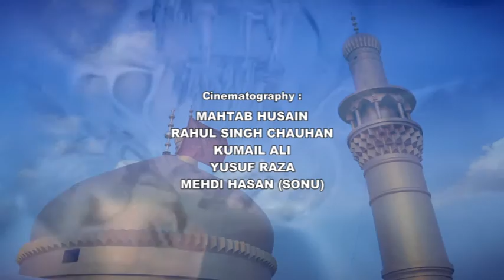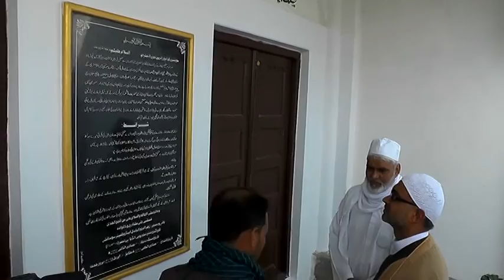Casting & Highlights | Jashn-e-Meelad-e-Zahra (s.a.) Wa Ziyarat Parcham-e-Husaini | Kopaganj, Mau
JASHN-E-MILAD-E-ZAHRA (S.A.) Wa ZIYARAT PARCHAM-E-HUSAINI
Basilsila-e-Wiladat Dukhtar-e-Rasool s.a. Shahzadi Fatima Zahra s.a.
Venue : BARGAH-E-ZAHRA (S.A.), KOPAGANJ, MAU, U.P., INDIA.     Zer-e-Sadarat : Maulana SHAMSHEER ALI MUKHTARI Saheb Qibla     Managed By : JAWAD ALI MUKHTARI, AQIL MUKHTARI
Organized By : ZAHRA (S.A.) EDUCATIONAL & WELFARE SOCIETY, Kopaganj, Mau, U.P. India. Mob.

Presented By : Mohd. Asghar Kintoori & Karrar Haider Jaan Jarwali
Cameraman : Rahul Singh Chauhan
Camera Asstt. : Kumail Ali, Yusuf Raza, Mehdi Hasan "Sonu"
Production Manager : Mahtab Husain & Mahmood Rizvi
Video Editor : M. Abuzer Kintoori

Aijaz(Josh-e-Azza) 2017
Ashfaq-Marchant 2017
Awaz-e-Karbala 2017
Azadari-e-Murshidabad
Daniyal 2017
Dar-e-Batool 2017
Hala Party
Qurban Jafri
nohay 2017
sarwar 2017
nohay 2017-17
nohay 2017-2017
nadeem sarwar
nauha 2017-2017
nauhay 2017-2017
nohay
how to
scrapbooking (hobby)
noha
epic
daniyal
islam
shia
2017
farhan
allah
iraq
song
lyrics
album
naat
qawali
duwa
salawat
ibadat
talwar
tatbeer
zanjeer
qama
azadar
pursa
sham
karbala
matamdari